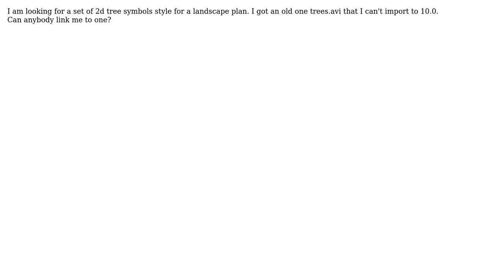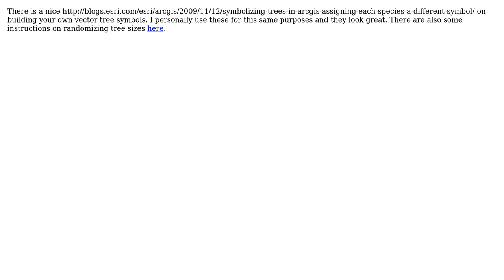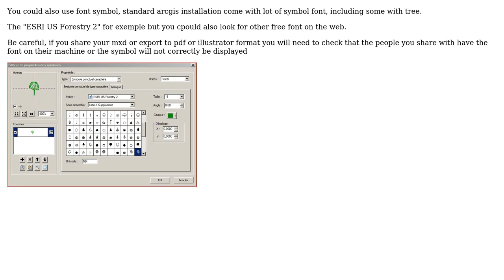GIS: Tree symbol style set? (3 Solutions!!)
GIS: Tree symbol style set?

With thanks & praise to God, and with thanks to the many people who have made this project possible! | Content (except music & images) licensed under CC BY-SA | Music | Images & others | With thanks to user whyzar user Mark Heckert user J.R user Jakub Sisak GeoGraphics and the Stack Exchange Network Trademarks are property of their respective owners. You are responsible for your own actions.